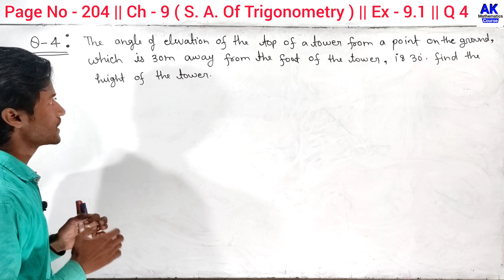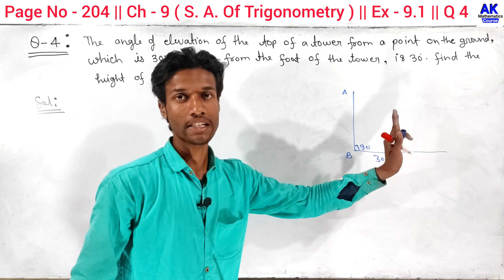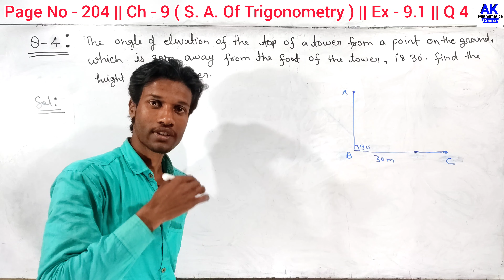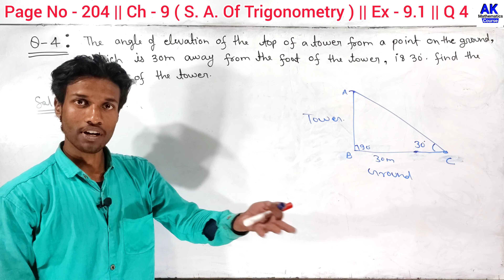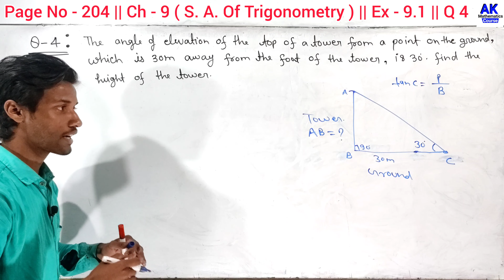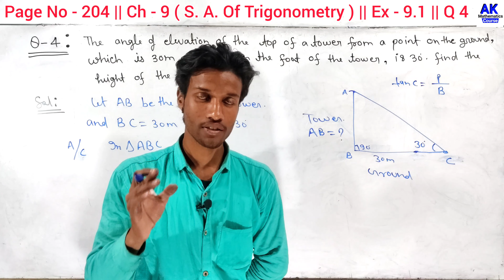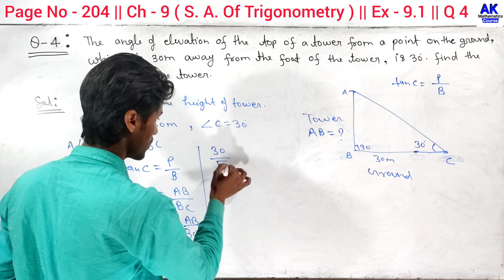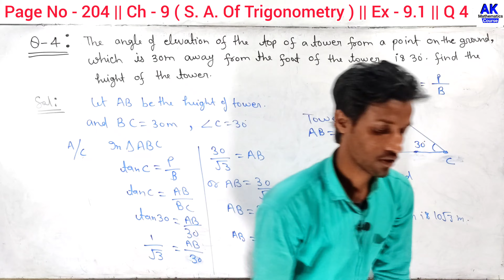The Angle Of Elevation Of The Top Of A Tower From A Point On The Ground Which Is 30 m Away From The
The Angle Of Elevation Of The Top Of A Tower From A Point On The Ground Which Is 30 m Away From The | AK MtCourse | by Anand Kushwaha

Basic Maths Concepts in Hindi

keepSupporting
KeepLearning
with AKMtCourse

More Queries.

the angle of elevation of the top of a tower from a point on the ground which is 30 m away

the angle of elevation of the top of a tower from a point on the ground which is 30 m

the angle of elevation of the top of a tower from a point on the ground

the angle of elevation of the top of a tower from a point

the angle of elevation of the top of a tower

the angle of elevation of the top